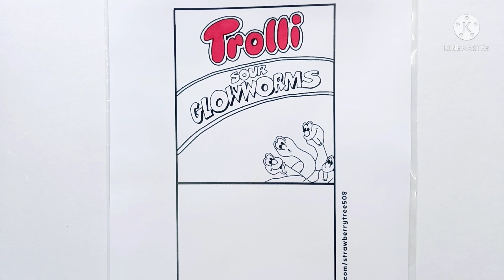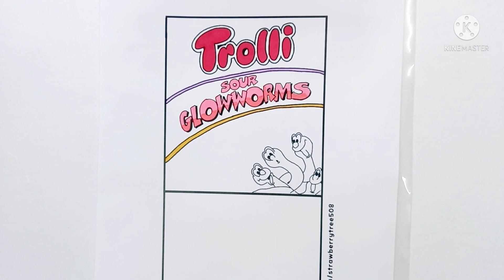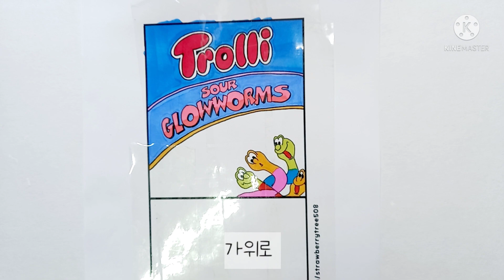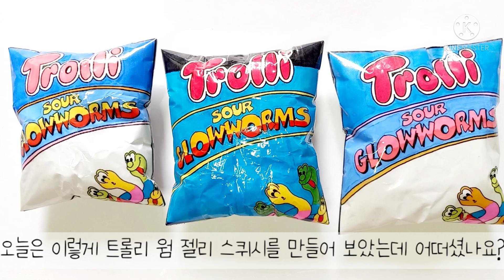무료도안공유ㅣ나눔 ㅣ 트롤리ㅣ젤리 ㅣ종이스퀴시ㅣ만들기ㅣ설참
안녕하세요 스트로베리나무 입니다🍓🌱 오늘도 지난주에 이어서 무료도안 공유영상을 가져왔어요!! 그리고 이번 종이스퀴시는 느낌이 매우 좋답니다~ 그래서 만들어 보셨으면 좋을것 같아여!! 즐거운 만들기 시간 되시고 즐거운 일요일 되세여~~ 아!

블로그에 오시면 도안있어요~

[ 폰트]
키네마스터 중 Nanumsongeuleei Baleunhipi